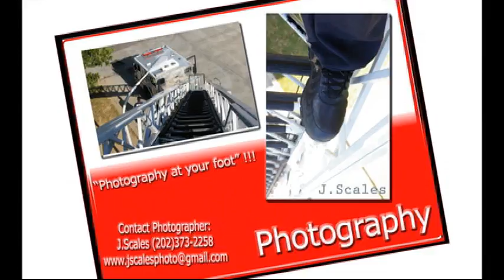Photographer Jay Scales Presents: Picture that !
Looking for Great Quality Photos at affordable prices? Contact Photographer Jay Scales today for all of your Photography needs.